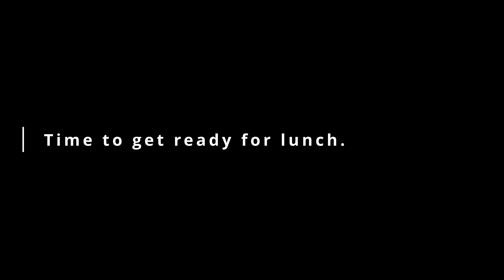Unwind and Relax with ASMR Camp-Style Meals at Riverside in New Zealand's Winter Sunshine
Get ready for an amazing journey to New Zealand's stunning outdoors during the sunny winter days. Join us as we enjoy a relaxing time by the riverside, where the river flows gently and the sun warms the air. In this video, we're cooking up delicious camp-style meals and taking in the beautiful surroundings.

🌞 Enjoy Nature:

🍔 Yummy Campfire Food:

🏕️ Relax by the River:

📸 Awesome Views:

Join us as we have an unforgettable time enjoying nature, eating great food, and soaking in the beauty of New Zealand's winter days.

About us:

Our videos showcase some of the most beautiful and scenic locations around the world, and provide valuable information on how to enjoy the great outdoors to the fullest.

Other Language

캠핑 브이로그 / 캠핑 / 기분 전환
野营 / 松弛 / 营
кемпинг / костер / расслабление
avslapning / bål